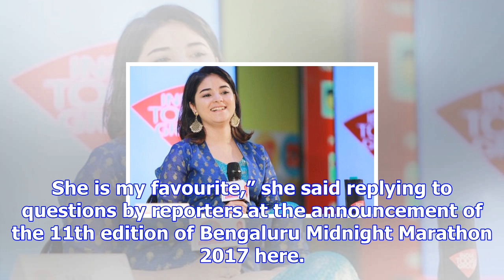Zaira wasim is in awe of virat kohli but mary kom is her favourite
By: Express Web Desk | Bengaluru | Updated: November 11, 2017 10:50 am Not just Anushka Sharma, even...